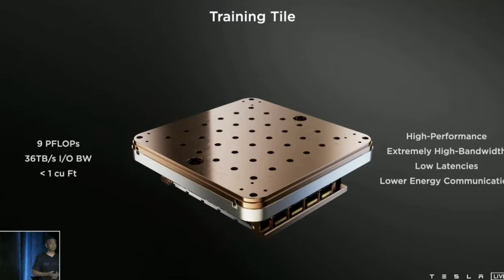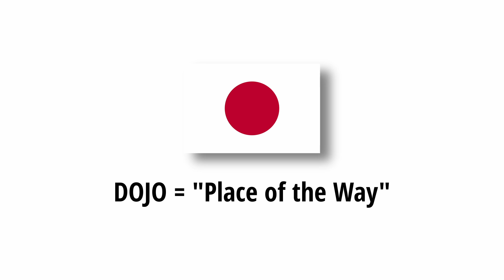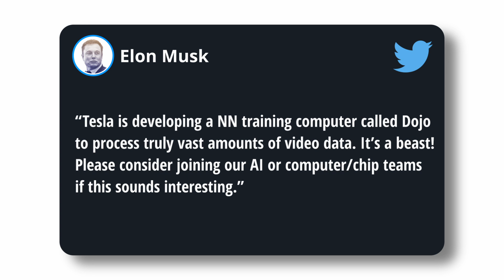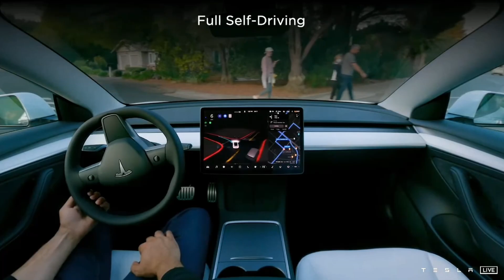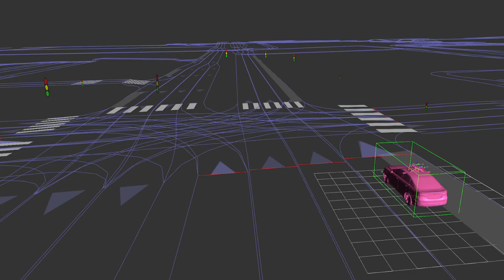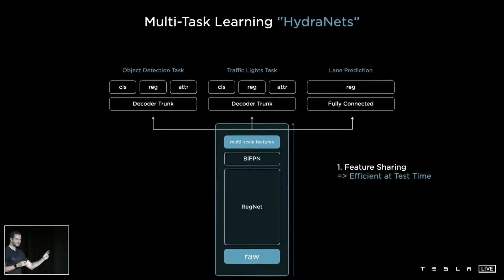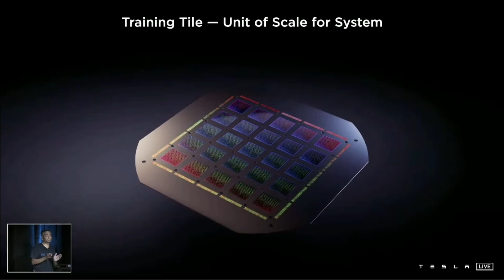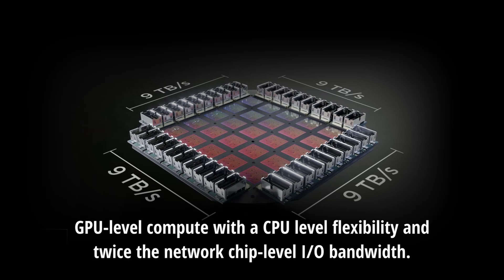Tesla’s SECRET WEAPON Worth Trillions Will Change Everything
Tesla is expected to make an announcement on It’s AI day 2 in September. For a long time, Tesla has proven to be a leading company in the EV industry, not only because of its fleets of cars but its goal to achieve sustainable energy. The EV maker never falls short in unveiling its incredible innovations which constantly sets it in a top position in the industry.